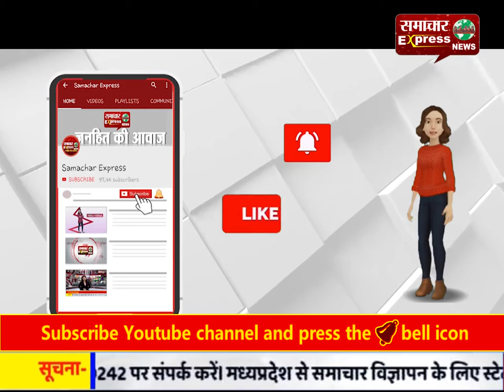कोरोना फाइटरों के साथ हर मुश्किल में कंधे से कंधा मिलाकर खड़ा है पूरा देश!